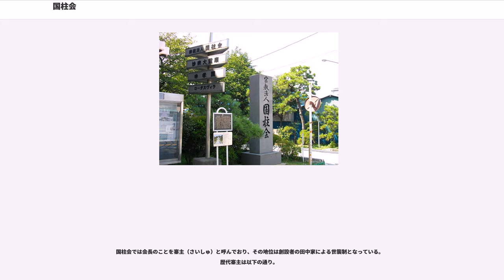国柱会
国柱会（こくちゅうかい　國柱會）は、元日蓮宗僧侶・田中智学によって創設された法華宗系在家仏教団体。純正日蓮主義を奉じる右派として知られる。

国柱会の名称は、日蓮の三大請願の一つ「我日本の柱とならん」から智学によって命名された。独立した宗派としての正式名称は「本化妙宗」。 また、智学の造語であり、戦前日本では国家主義のスローガンとして多用された「八紘一宇」を最初に標榜したのは国柱会であった。「日蓮主義」という表現も、国柱会によって初めて使われた。「主義」という概念が、明治以降に流入した西洋哲学に由来するものであり、後述のように日蓮主義という概念は、日蓮教学の近代的体系化の一端を表している。

国柱会の根本の理念は、寺檀制度によって形骸化した伝統宗門の改革と近代化を在家主義の立場から目指すものである。

教学における国柱会の功績は、現在でも「師子王文庫」や「真世界社」などに引き継がれている。分派した各法華宗・日蓮宗宗派の統一、更には法華一乗のもと全宗派、全宗教の統一（一天四海皆帰妙法）のための宗教革命、ならびに皇祖皇宗の日本国体を法華経のもとに体系化することを究極の目標としている。

更には、智学の思想による「全国の神社に祀られる主神はすべて皇祖神に統一されるべき」という主張や、法要時の礼服、祭壇の祀り方、数珠を一切用いない、など神道的な要素を強く残しており、法華神道の団体としての色彩も強い。

なお、本化妙宗としての信仰は、釈尊を教祖、日蓮を宗祖と仰ぎ、本尊は日蓮大聖人の「佐渡始顕の妙法曼荼羅」としている。

智学が日蓮宗の宗義に疑問をいだき、還俗して最初に設立したのが「蓮華会」という組織である。1880年（明治13年）、横浜において結成され、国柱会のさきがけとなった。その後、東京進出にともない1884年（明治17年）に名称を「立正安国会」に改名。「宗教ヲ以テ経国ノ根本事業トスベシ」と宣言し、在家主義の立場から仏教の近代化を目指した。

1902年（明治35年）、日蓮仏教の教学を組織体系化した「本化妙宗式目」を発表し、1903年（明治36年）より大阪などで日蓮門下各教団の僧侶を集めて本化妙宗研究大会を開催。智学はその中でも神武天皇御陵前での講演「皇宗の建国と本化の大教」において、日蓮仏教の国教化を目指す王仏冥合思想を宣言した。

1914年（大正3年）、名称を現在の「国柱会」に改称。1922年（大正11年）には芸術を通しての教化活動と銘打って外郭団体「国性文芸会」が組織され、日本国体に基づく独自の「国性芸術」を展開した。

1923年（大正12年）には議会政治に参画する目的で「立憲養正会」が結成され、国立戒壇建立を主張、天皇の法華経帰依による広宣流布、宗教革命を目指した。1929年（昭和4年）には智学の次男・田中澤二が総裁に就任。澤二は前年の第16回衆議院議員総選挙に立候補し落選、澤二の議席獲得はならなかった。しかし1936年（昭和11年）の第19回衆議院議員総選挙に同会公認で立候補し落選した田中耕が同年繰り上げ当選し、初めて帝国議会に議席を獲得した。田中耕は1937年（昭和12年）の第20回衆議院議員総選挙にも立候補し再選。地方議会や農会には最盛期で100人を超す議員が所属した。同会は新体制運動や大政翼賛会には批判的であったため、1942年3月17日結社不許可処分を受け、解散に追い込まれた。

1926年（大正15年）には明治節制定の請願運動を契機に外郭団体「明治会」が創設され、愛国主義運動を宣揚、1927年（昭和2年）に請願が実り明治節が制定された。

また、宮沢賢治と同じく著名な会員であった帝国陸軍・石原莞爾中将の「東亜連盟」構想や「世界最終戦論」、更には石原が参謀であった満州国建国の思想的バックボーンとして、国柱会の思想は多大な影響を及ぼした。特に満州国には皇軍慰安隊を国柱会より派遣し、関東軍軍人を支援している。この時期が国柱会の歴史上もっとも活況だった時代であり、日蓮系諸教団の中でもエリート主義集団と目されるほど、有数な著名人が会員であったことで知られる。

1928年（昭和3年）に、智学の念願であった法華経の宝塔を彷彿とさせる壮大な「妙宗大霊廟」を東京・一之江に創建し、「私の卒業論文」と言わしめた。同年、日蓮聖人650年遠忌を契機として「祖廟中心・宗門統一」をスローガンのもと「身延登詣団」を結成し、現在でも毎年続けられている。
1939年（昭和14年）に智学が示寂し、智学の長男・田中芳...